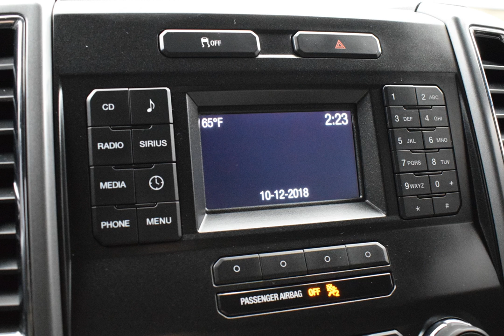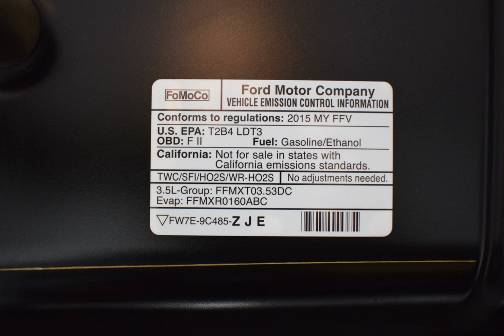2015 Black Ford F-150 4D SuperCrew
Used 2015 Black Ford F-150 4D SuperCrew XLT